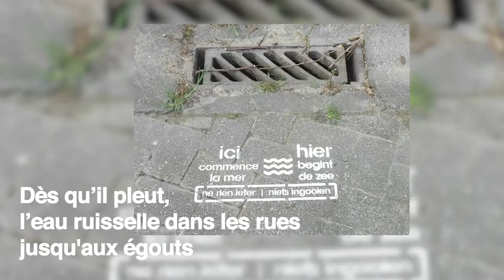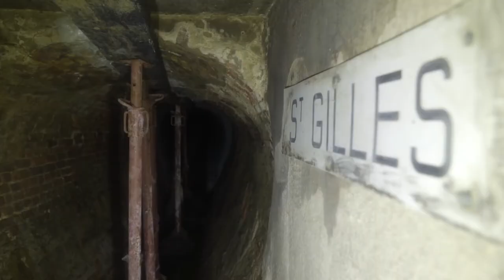L'eau à Bruxelles (épisode 2) - La gestion de l'eau de pluie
À Bruxelles, depuis plus de 150 ans, la plupart des rivières et ruisseaux ont été transformés en collecteurs d’égouts. Ce fut le cas notamment de la Senne lors de son voûtement. La ville continuant à s’urbaniser et à s’imperméabiliser, les eaux pluviales aboutissent très souvent à l’égout ; comme si la pluie était un déchet, un élément jetable.
Si les égouts sont nécessaires pour évacuer les eaux usées, les eaux pluviales – pas ou peu polluées – viennent les saturer inutilement. Ainsi, en cas de grosses pluies, les égouts débordent dans les quartiers du bas des vallées, causant des inondations qui impactent un grand nombre de citoyens. Problème que l'augmentation de la fréquence et de l’intensité des précipitations, due au changement climatique, risque encore d'aggraver...
Une gestion innovante et durable de l’eau est aujourd’hui plus que jamais indispensable. Il s’agit d’un véritable enjeu.
Diverses solutions existent : jardins de pluie, noues, mares, citernes, … permettent à l’eau de s’infiltrer dans le sol, d’être absorbée par la végétation ou d’être stockée et utilisée là où l’eau potable n’est pas nécessaire. Ces dispositifs peuvent être créés dans l’espace public, sur des parcelles privées ou être communs à plusieurs parcelles... concourant à faire de Bruxelles une ville éponge.
L’eau – l’or bleu – doit être préservée, valorisée. Il faut lui redonner sa place entière en milieu urbain. Nous devons gérer l’eau de pluie comme une ressource précieuse, non plus comme un déchet !